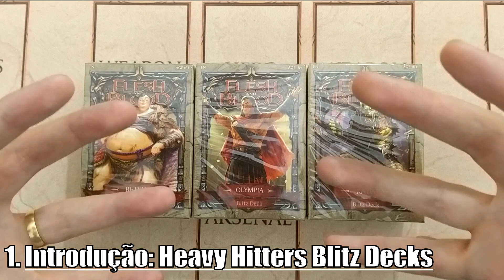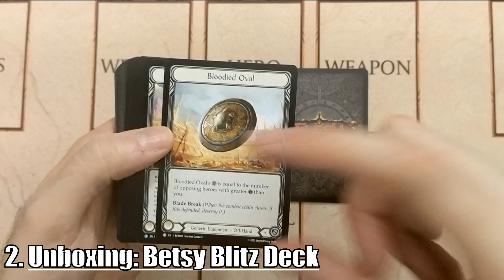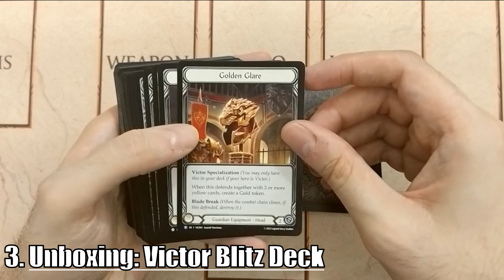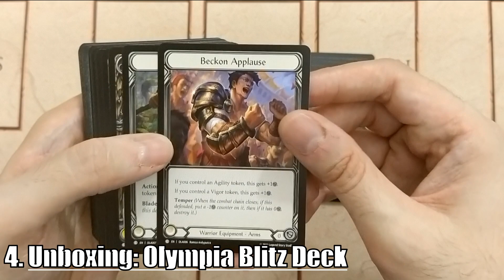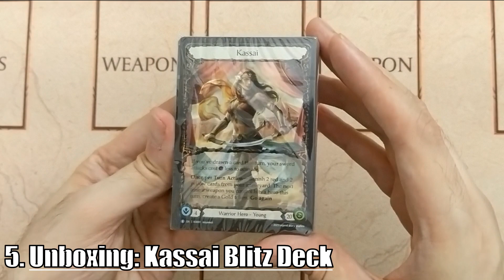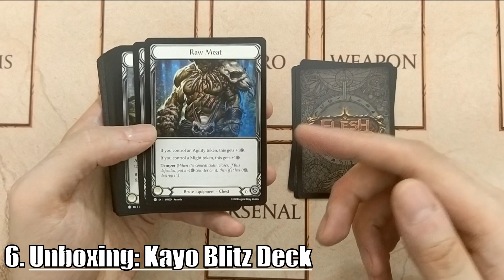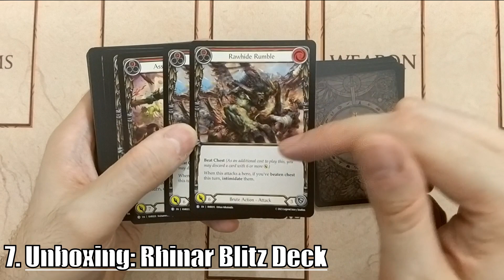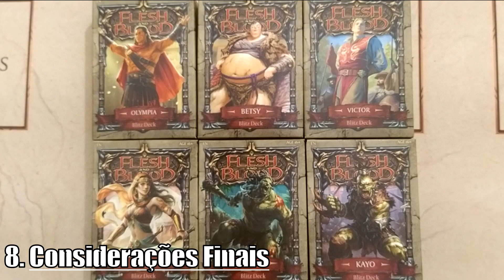FLESH AND BLOOD #015 - MASSIVE BLITZ DECKS UNBOXING: HEAVY HITTERS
Nova coleção HEAVY HITTERS de 2024 e já tem o que falar! Bora conferir cada um dos SEIS BLITZ DECKS? Escolha o que achar melhor e bora partir para o Armory!!!

MÚSICAS DE INTRODUÇÃO
Dead Reckoning (Sting) - Ethan Meixsell, Donations (Sting) - Riot, Rock Intro 3 - Audionautix, Rock Intro 4 - Audionautix, Takeoff (Sting) - Ethan Meixsell, Thor's Hammer (Sting) - Ethan Meixsell, Your Intro - Audionautix